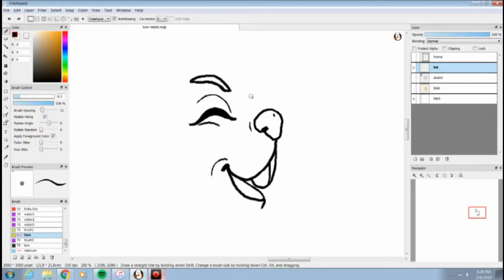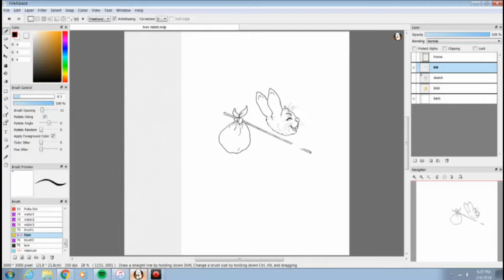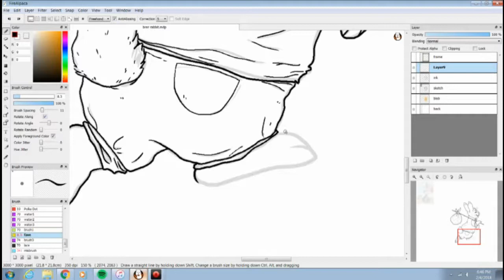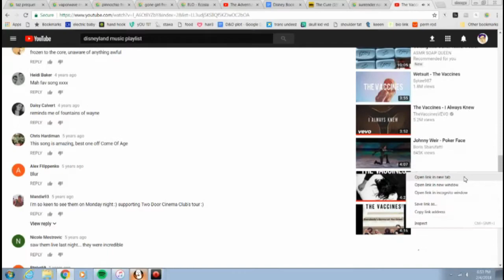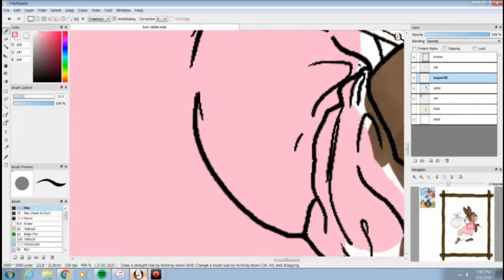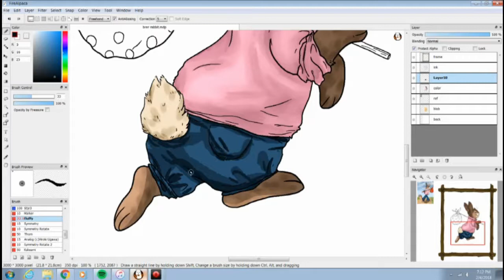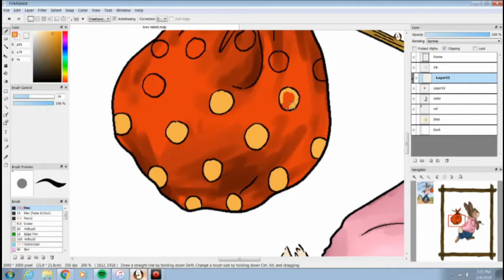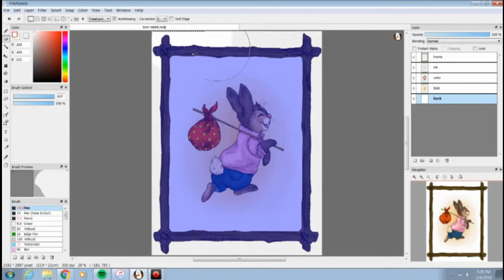SPEEDPAINT ; Brer Rabbit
look at that i'm actually editing my videos instead of just speeding them up and throwing them at youtube
i'm going to disneyland soon and i'm real excited so i drew a lil somethin for my favorite ride!